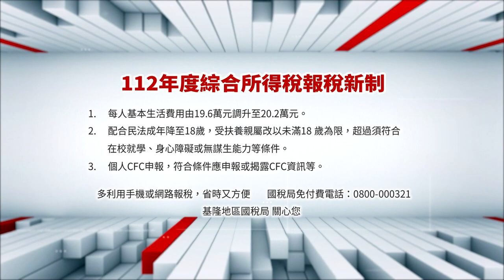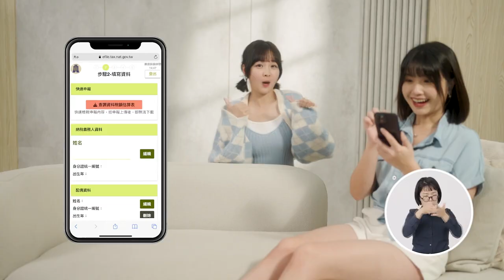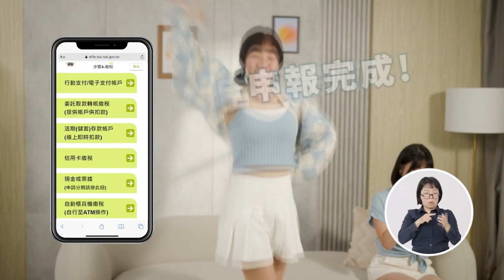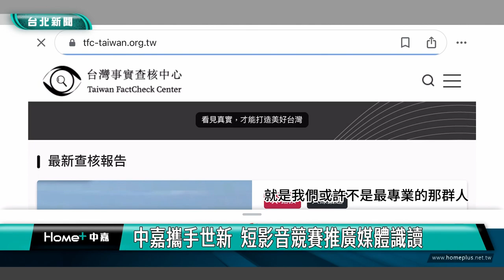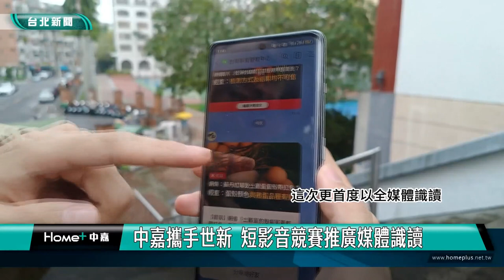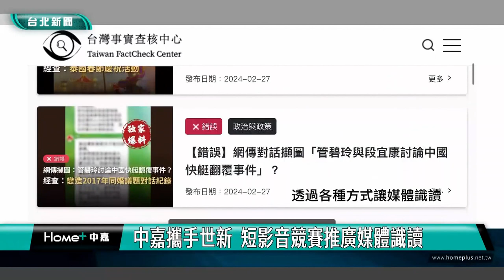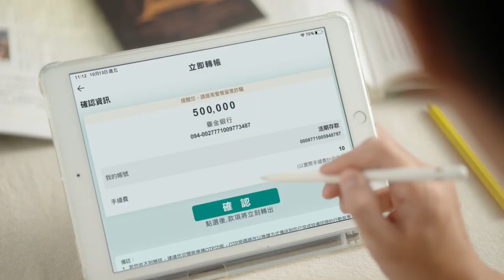中嘉基隆新聞-20240523